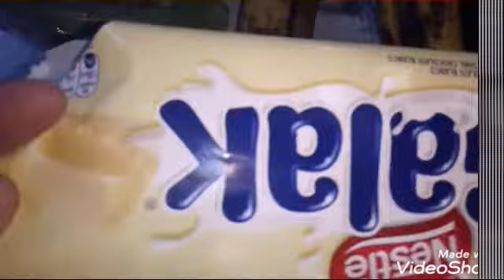vlogreceitadehojedomeujeito FIZ COSTELA GROSSA COM ABÓBORA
Olá Pessoal 《Más》 um video no canal espero que gostem